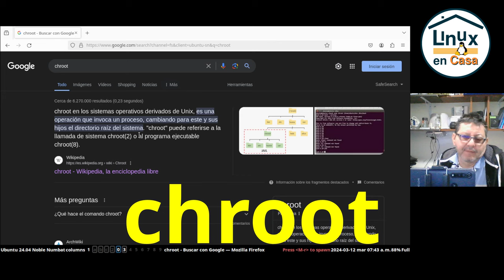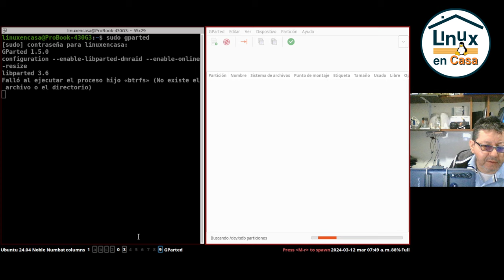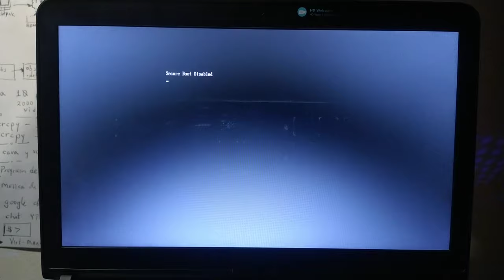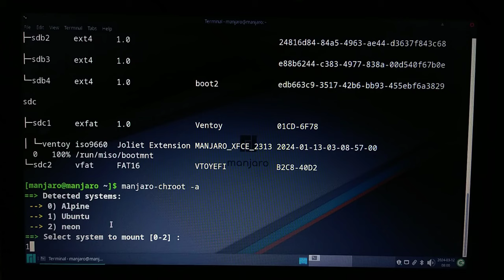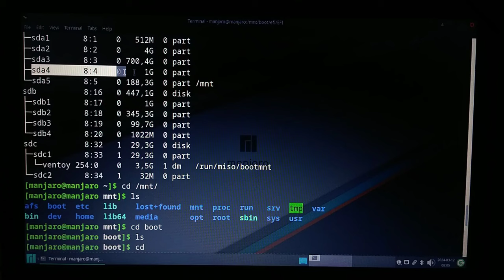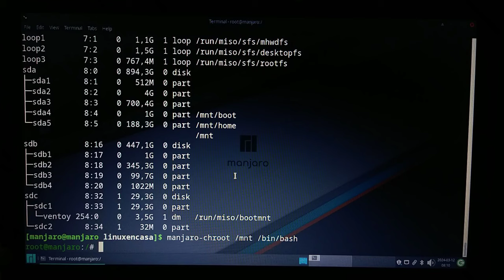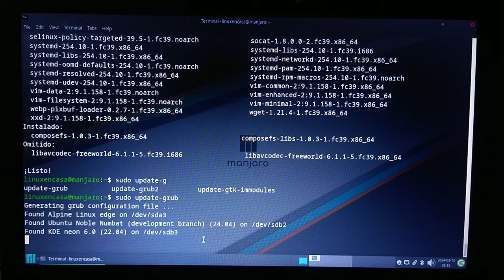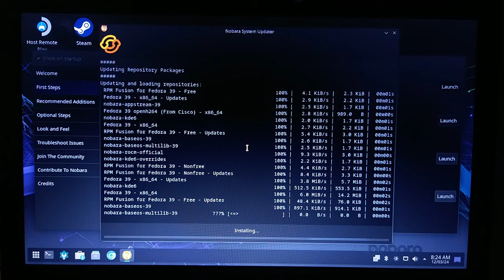Cómo REPARAR una Instalación de LINUX con chroot | Subvolumenes btrfs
Siguiendo con los problemas de esta semana, en este video muestro como recuperar o restaurar Nobara Linux en mi portátil principal.
Este sería el tercer video de esta pequeña serie que empezó con un error en Ubuntu:

Luego siguió con un error en el GRUB que no me dejaba ingresar a Nobara Linux:

Y creería que terminamos con este tercer video en que utilizo chroot para ingresar a la instalación de Nobara Linux (desde una versión Live de Manjaro) y terminara actualizando el sistema y reestableciendo el gestor de arranque grub.

Algo adicional es que se está montando manualmente la partición de Nobara Linux que tiene formato btrfs con los subvolumenes de la raiz y del home.

00:00  Intro - chroot
07:30  Pasos a seguir
09:42  Iniciar Versión Live de Manjaro Linux
12:20  Identificar las particiones de Nobara Linux
14:20  Probar manjaro-chroot
16:30  Montar las particiones en /mnt
25:10  ingresar a Nobara Linux con chroot
27:45  Actualizar Nobara Linux
30:35  Actualizar el GRUB
32:55  Reinicio y prueba final